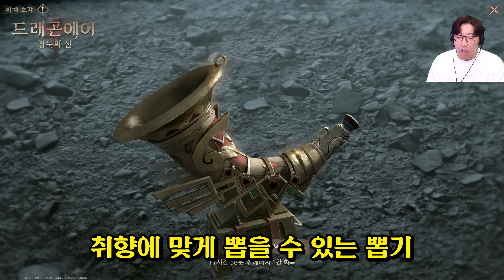운빨서관 이번에도 일냈다...! 웰메이드 판타지 TRPG 드래곤 에어! | 드래곤에어:침묵의 신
[드래곤에어 : 침묵의신] 갓겜 지금 다운할에어!

대도서관 / 대도서관 게임 / 드래곤에어 / 침묵의신 / TRPG / 모바일 / PC / 판타지 / 주사위 / 웨스턴다크판타지 / 더빙 / 자유도 / 뽑기 / 운빨서관 / 금손